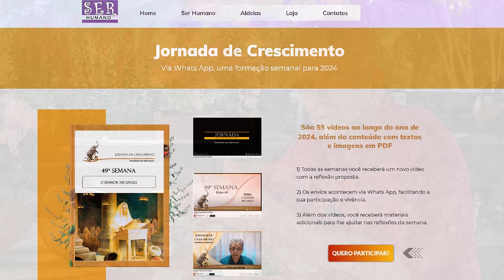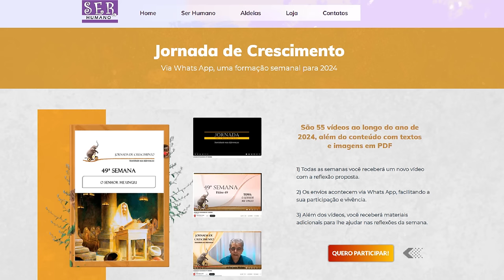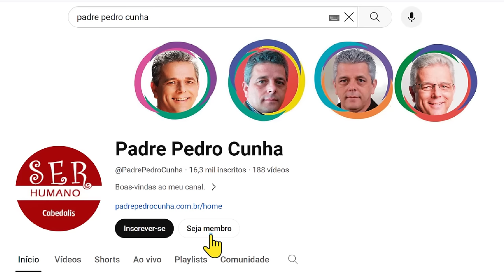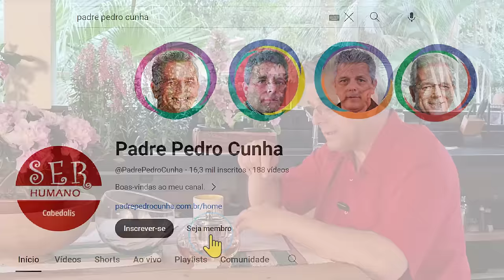Chá com o Pe. Pedro - Episódio 01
Episódio de Estreia  do Programa Semanal Chá com o Pe. Pedro Cunha. O programa vai ao ar todas as Terças e Quintas às 17h aqui no YouTube.
Pe. Pedro responde perguntas, aprofunda temas diversos e toma chá com você. Nesse Episódio de Estreia ele fala se dá azar comer frango na passagem de ano e ainda como as pessoas podem participar do programa e se tornar MEMBRO DO CANAL: